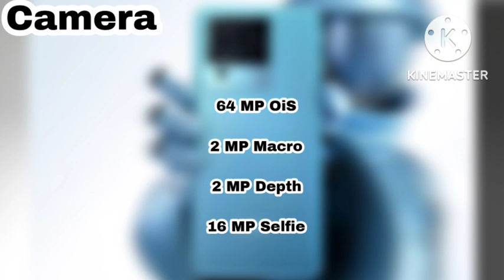iQOO Neo 7 SE Tamil விமர்சனம்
iQOO Neo 7 SE unboxing Tamil,iQOO Neo 7 SE 5g tamil,iQOO Neo 7 SE unboxing in Tamil,iQOO Neo 7 SE Tamil review,iQOO Neo 7 SE review in Tamil,iQOO Neo 7 SE in Tamil,

iQOO Neo 7 SE full features review in Tamil a to z price details etc.